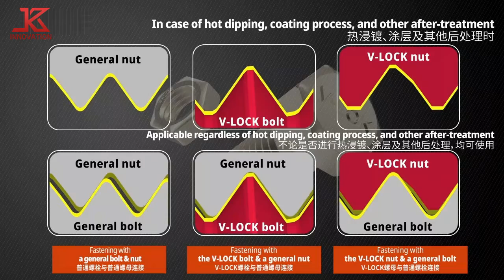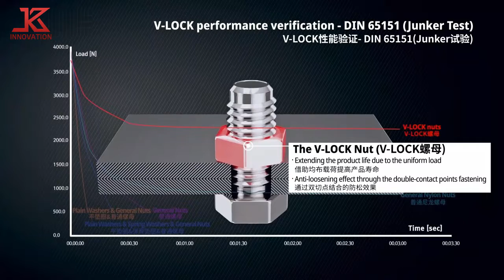anti loosening locking system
Anti Loosening bolts and nuts
Specially designed for anti loosening locking system